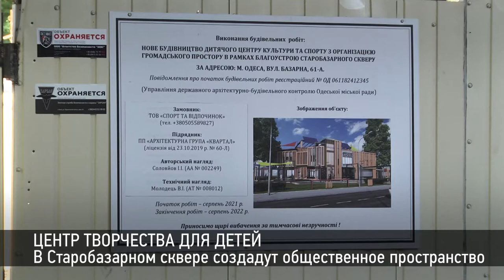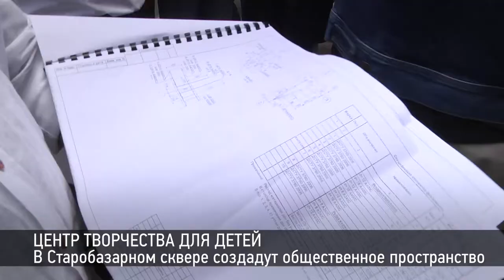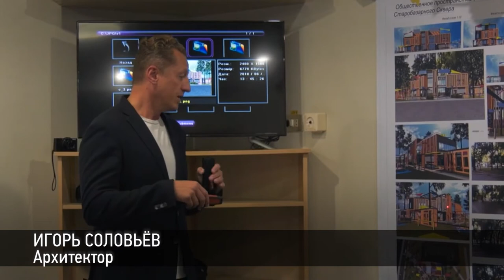Центр творчества для детей: в Старобазарном сквере создадут общественное пространство